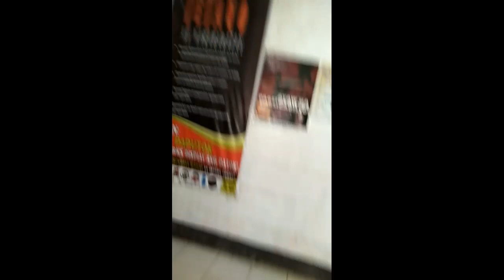Visiting Ate Dang at the hospital (ESPH)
The full's family👨‍👩‍👧‍👦